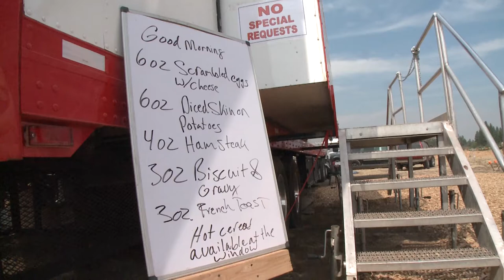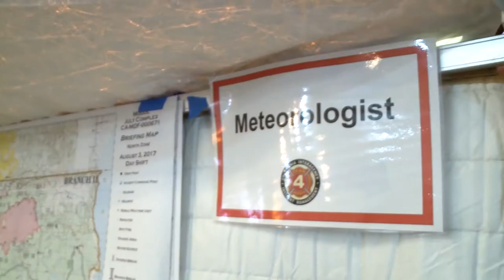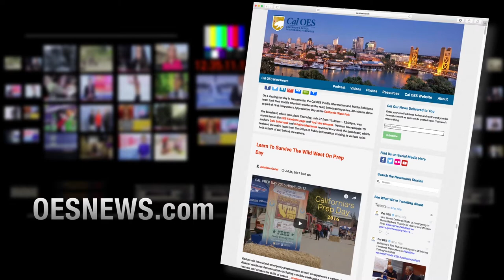Cal OES INSIDE LOOK: Modoc July Complex Fire Incident Command Post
The importance of accurately forecasting the weather where a wildfire is burning cannot be understated. Factors such as temperature, relative humidity and wind speed and direction all factor into determining how hot the fire will burn, how fast and where it will spread, whether spotting will be a problem and all the planning that goes into fighting that wildfire.  Fires can also create their own weather which is another planning consideration. In this story, we look at how plume-domination impacted the Modoc July Complex fire.